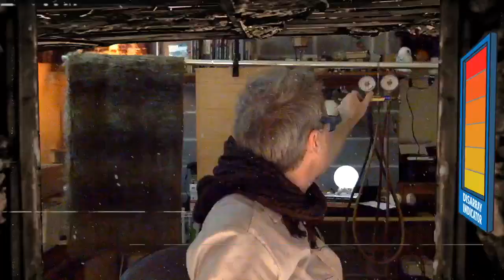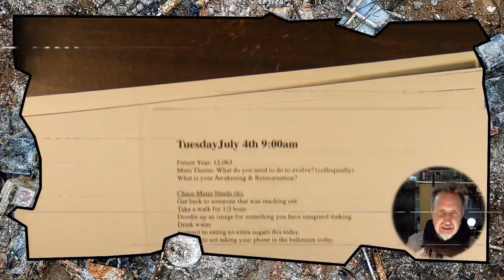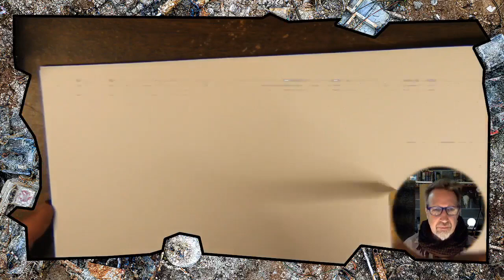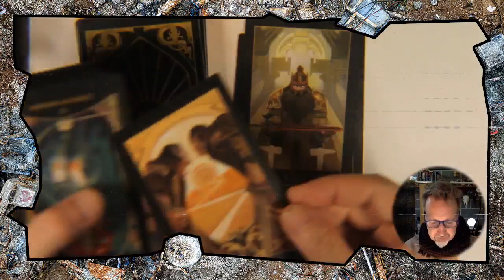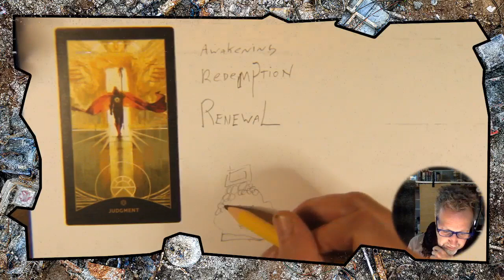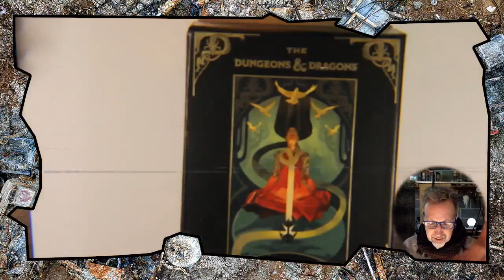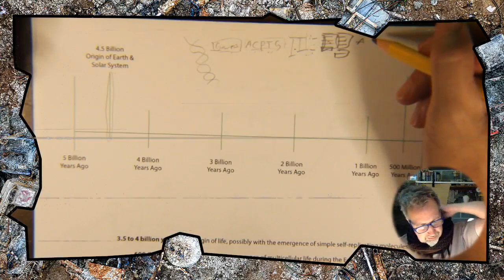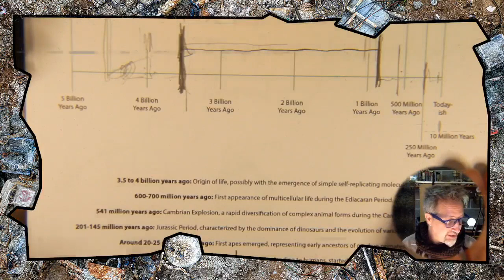The future needs YOUR help!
Broadcasting live from the future, join Louie to reduce the 'chaos meter' and learn something about... yourself. And bugs, sometimes we talk about bugs.